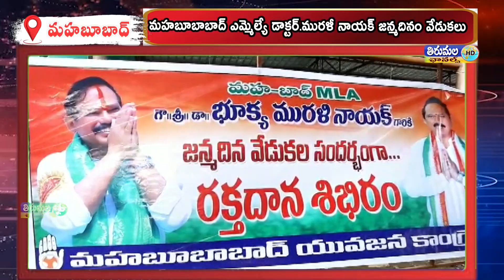మహబూబాబాద్ ఎమ్మెల్యే డాక్టర్.మురళీ నాయక్ జన్మదినం వేడుకలు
మ్మెల్యే డాక్టర్.మురళీ నాయక్ జన్మదినం సందర్భంగా మహబూబాబాద్ జిల్లా కేంద్రం లోని ఎమ్మెల్యే క్యాంప్ కార్యాలయం లో ఏర్పాటు చేసిన రక్తదాన శిబిరాన్ని ఎమ్మెల్యే మురళీ నాయక్ ప్రారంభించారు.కాంగ్రెస్ పార్టీ శ్రేణులు , అభిమానులు రక్తదాన శిబిరంలో పాల్గొని 100 యూనిట్ల రక్తం దానం చేశారు. అనంతరం అభిమానులు ఏర్పాటు చేసిన 60  కే.జీ. ల కేక్ ను కట్ చేసి సంబరాలు జరుపుకున్నారు.అభిమానులు శాలువాలు కప్పి , గజమాలలతో సత్కరించారు